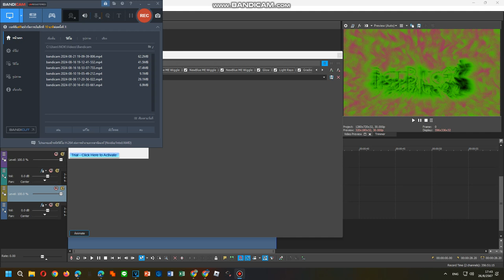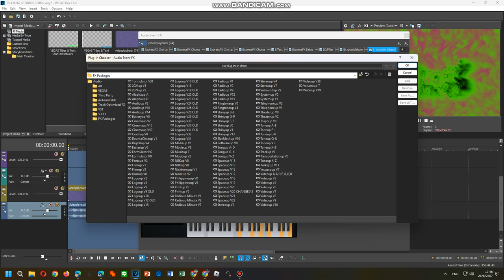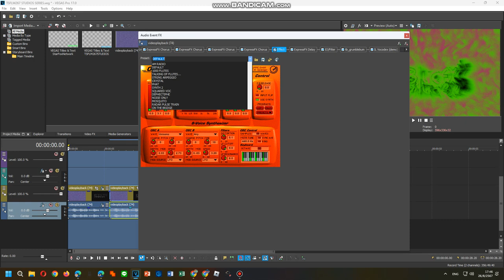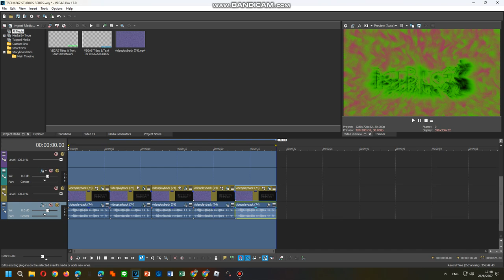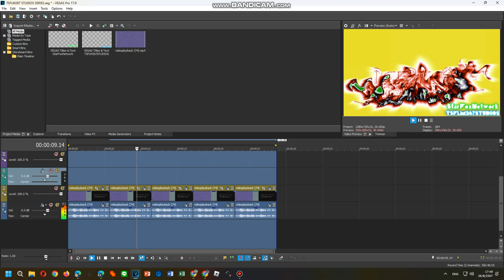Tutorials Toneup L-P